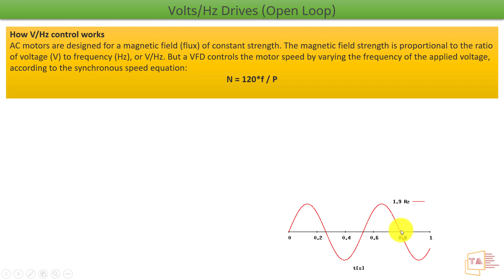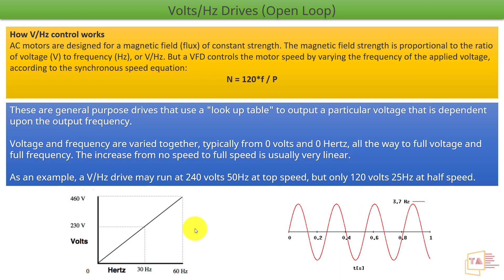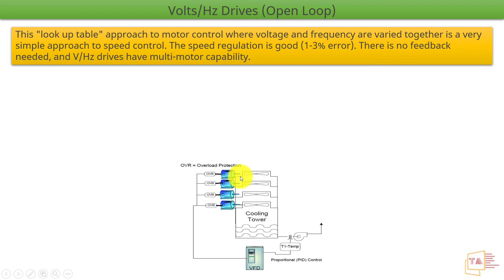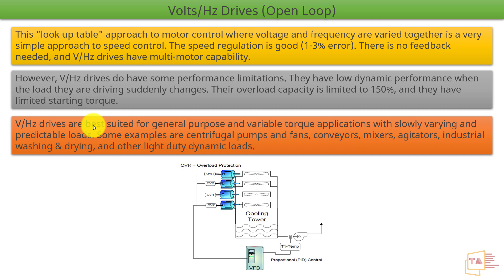Types of AC Drives - V/F Control (Voltage/Frequency) - பத்தி தெரிஞ்சுக்கலாம் வாங்க